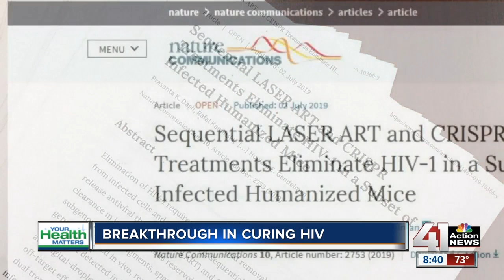July 8, 2019: Your Health Matters: Breakthrough in curing HIV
Researchers working on HIV cure